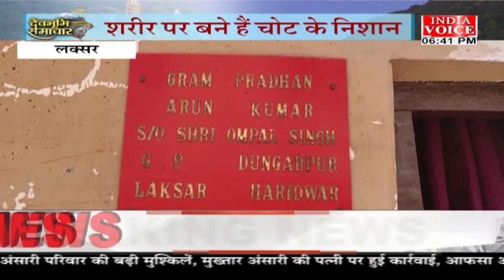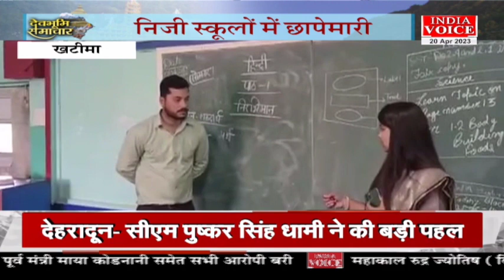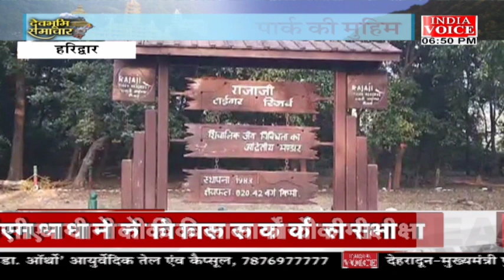Uttarakhand: देखिए देवभूमि समाचार IndiaVoice पर SweetyDixit के साथ। Uttarakhand News